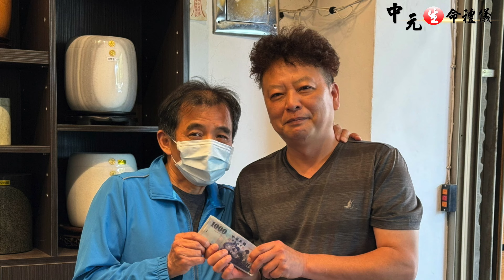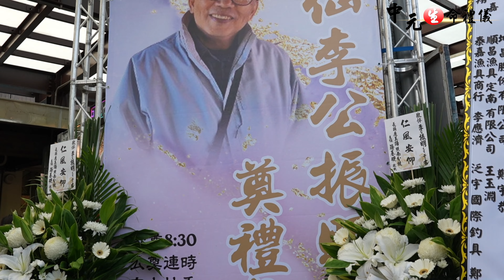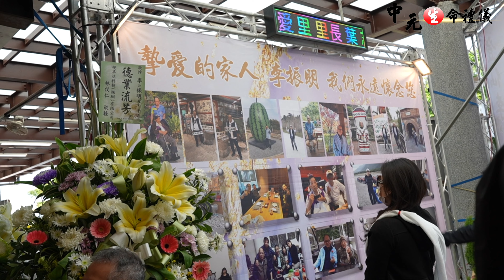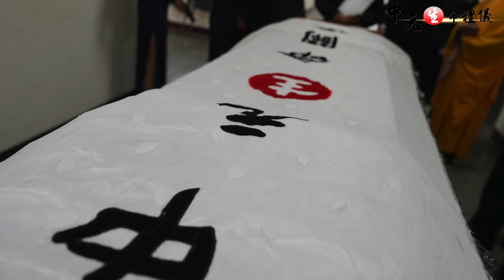李振明 先生 人生畢業典禮(1130406)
生命的終點是死亡，而愛的盡頭是延續

【四道人生：道謝、道歉、道愛、道別】

1. 道謝：謝謝出現在我們生命裡的人，為我們所做的一切，讓我們備受呵護。
2. 道歉：請求對方原諒我們所做的過錯，也寬恕、原諒對方的錯，釋放彼此的愧疚，放下恩怨。
3. 道愛：對摯愛的親人，說出彼此的真心話，祝福彼此，以及表達關愛。
4. 道別：真誠的和親友說再見，再次感謝他們出現在生命中，請他們安心；親友也祝福病人放下，好好的走。

中元生命禮儀

告別式回憶紀錄攝影

專業禮儀服務/各式宗教諮詢
塔位挑選服務/墓地建造/起掘
告別式會場設計佈置
臨終關懷/低收入戶申請補助
24小時服務專線
苗栗縣頭份市信東路273巷15號